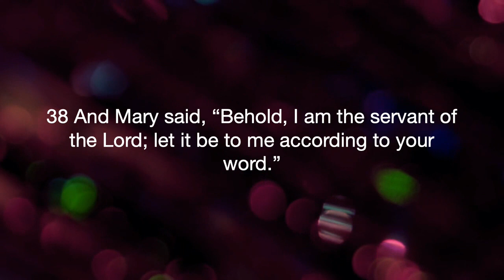A Blessed Servant (Luke 1:39-56)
A Blessed Servant
Luke 1:39-56
Pastor Jeff Kelly

Mary is blessed as she submits to God in faith and responds in joyful worship.